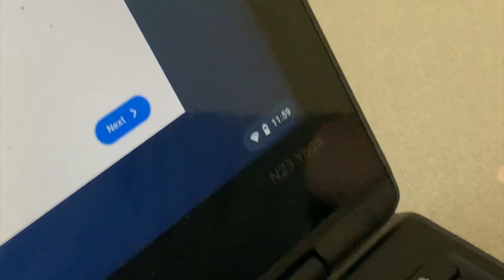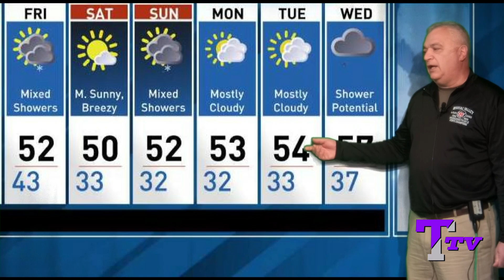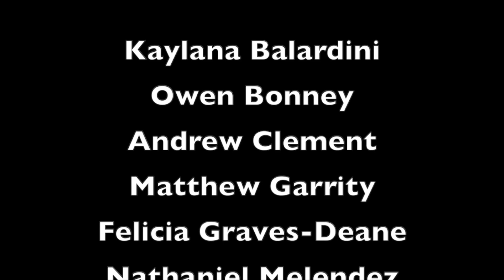April 1 2022 Taconic TV News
We're not sure what to say about this one... Enjoy!